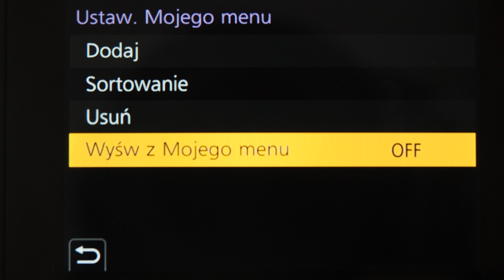Panasonic Lumix G9 - Moje Menu